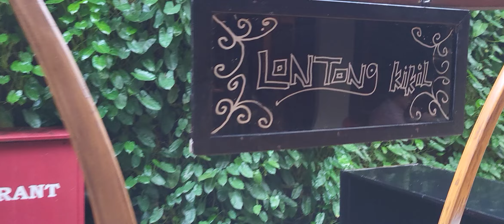Breakfast Swissebell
Breakfast at Swiss bell